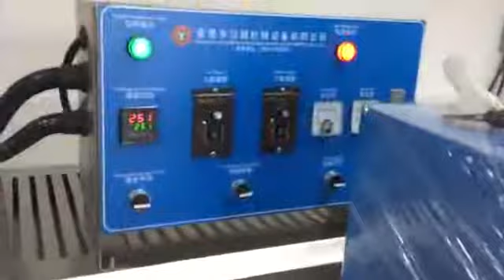How to produce the PVC shoe sole and cover with the PVC dispenser automatically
The automatic PVC shoe sole production line is used for producing different kinds of PVC products: PVC shoe sole, shoe cover, emblem. patch and badge for military Uniforms with multicolor. Our machines have met with the approval of clients all over the world.